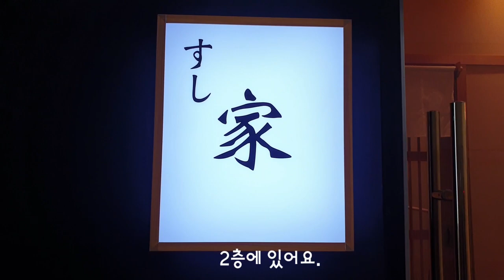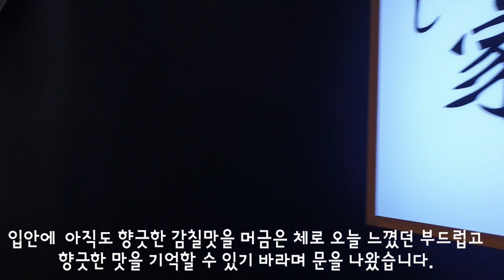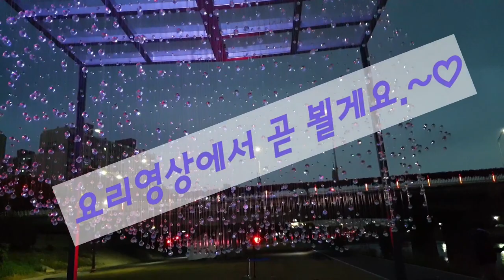분당 스시 최고 맛집 스시야 - 맛있는 스시의 신세계로 스시맛의 편견을 깨다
이 영상은 분당 스시 맛집 스시야를 보여드립니다.  맛있는 스시의 신세계를 경험하고 쫄깃한 맛만 선호하고 부드러운 스시는 좋아하지 않았던  스시맛의 편견을 깨고 온 곳입니다.  평범한 생선도 이곳 셰프님의 숙성을 거치면 고급스런 스시로 탄생합니다.  청어스시가 가장 맛있고 인기있답니다.~~